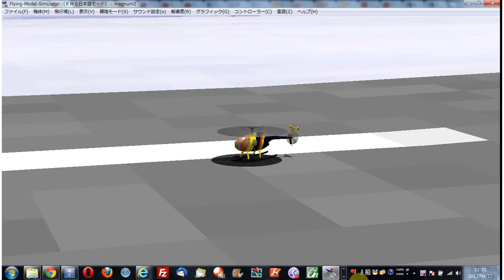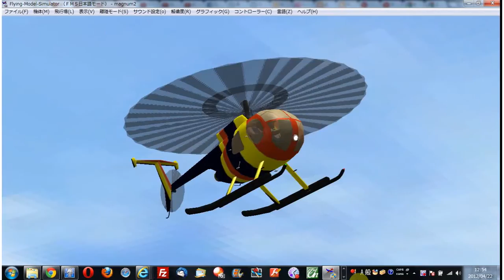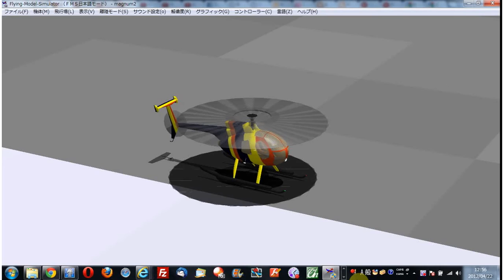ラジコンヘリ入門 FMS フライトシュミレーター Magnum2 Winter1.flv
ラジコンヘリ入門　ショップ 7as7

ラジコンヘリ　FMS Flight Simulator フライトシュミレーター Magnum2 のシュミレーションです。

 RCポートポートです。